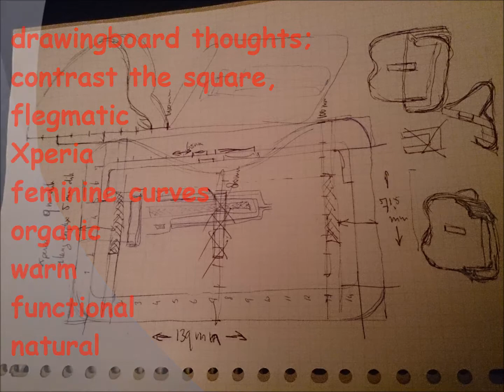pamela - deskstand for sony xperia Z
wanted to design a stand complementary to the flegmatic phone itself. It got so curvy ans lascivious I called it pamela.

wilde een complementair ontwerp tafelstandaard voor de flegmatische telefoon. Het kreeg zulke rondingen en wulpsheid dat ik het pamela noemde.